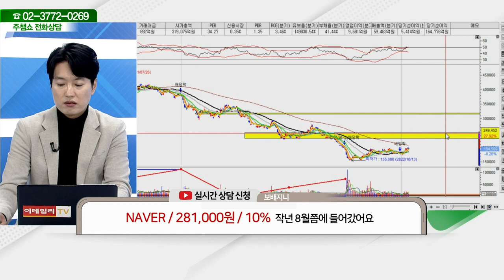NAVER(035420)_김두호 전문가_종목 상담 (20220112)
2) 유튜브: 이데일리TV 채널›생방송 채팅창